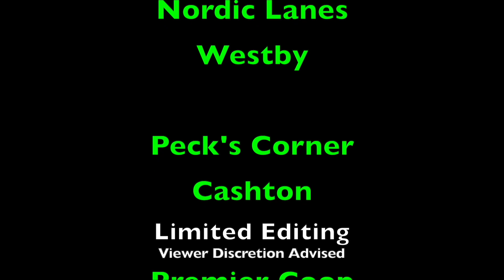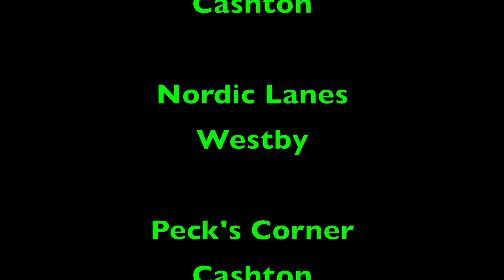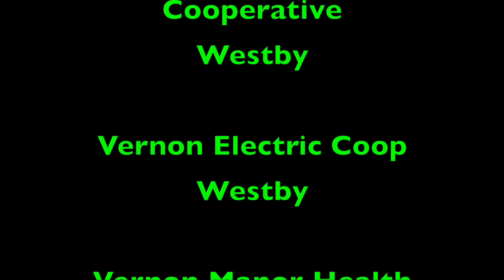2023 WWVP May 20 Westby Syttende Mai Antique Tractor Pull Part C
2023 Wisconsin Westby Syttende Mai Celebration Featuring The Antique Tractor Pull Part C - Final Round. Produced by Western Wisconsin Video Productions, LLC